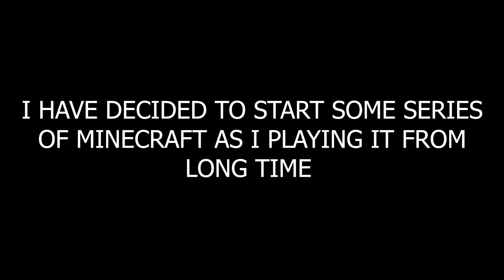EP - 01 Water Bucket Challenge I Most Funny Reaction Ever I Minecraft MLG Challenge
I started doing challenges in Minecraft as i am playing it from long time. Thus while doing water bucket challenge I literally got funny moments and huge reaction.

UPI - s1nop@ybl
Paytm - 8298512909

System specification-

Operating System - Windows 10 Home 20H2

Display - LG 22MK600M 21.5 inch 1080P IPS Panel Monitor

Memory - 16 (16x1) 3400 Mhz (Overclocked)